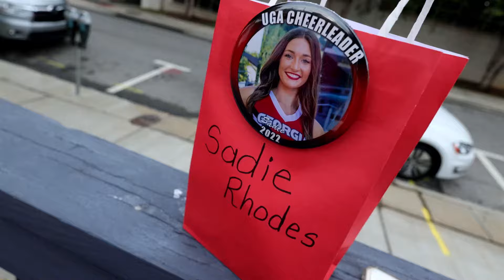UGA Spirit Kickoff 2022 | Live Wire Athens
The 2022 Georgia Football Season is here! Thank you UGA Cheerleading, Georgia Dance Dawgs, and Coaches for having your event at Live Wire Athens.  ⭐️⭐️⭐️⭐️⭐️

TAILGATE LIKE A VIP!
Downtown Venue + Reserved Parking + Garden Courtyard + Full Bar & Security + Concert Stages & Pro Audio Visual + Custom Tailgate Packages & Full Bar Delivery To Your Site

 Live Wire Athens is an event venue nestled in the northwest corner of downtown Athens, Georgia. The character-filled facility uniquely includes three versatile spaces, indoors and out, plus multiple concert stages. Locally owned and operated by the Robertson Family, this former warehouse has been transformed into a multifaceted locale, perfect for any event that ranges in 20-500 attendees. The storied venue is commonly booked year-round for Weddings, Private Parties, Silent Parties, and Concerts. Combining a rich history in the Athens music scene, superordinate event expertise, and state-of-the-art presentation, Live Wire guarantees to leave a lasting impression on you and your guests.